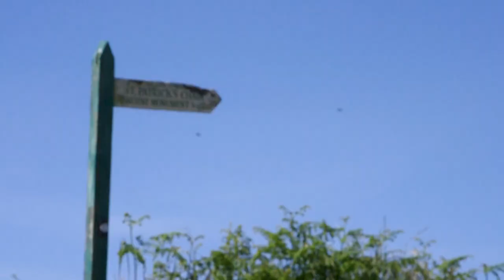St. Patrick in the Isle of Man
St. Patrick travelled East from his homeland, to banish snakes and bring Christianity to new lands...
But this was the Isle of Man just as much as it was Ireland.

The Isle of Man has a long connection to that Saint, with a great wealth of chapels and other holy sites dedicated to him, as well as his being the subject of some of the Isle of Man's most curious and, in some instances, little known folklore.
This short film offers a quick tour around the Isle of Man, introducing some of the sites and stories associated with St. Patrick, hopefully demonstrating the deep connection the Isle of Man has with this saint.

Please Note: Numerous sites in this film are on private land and were filmed thanks to the landowners.

More information about this and other parts of the Manx Year can be found